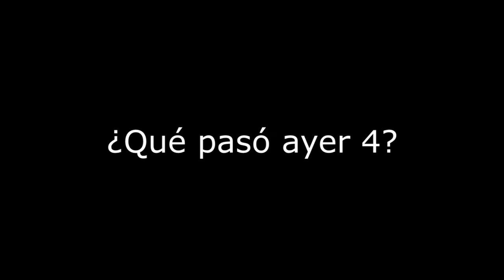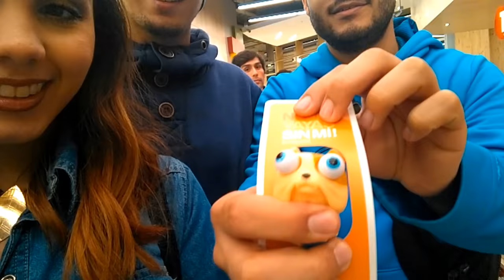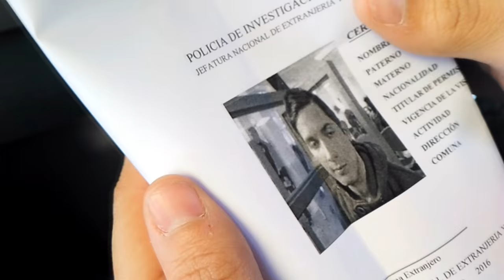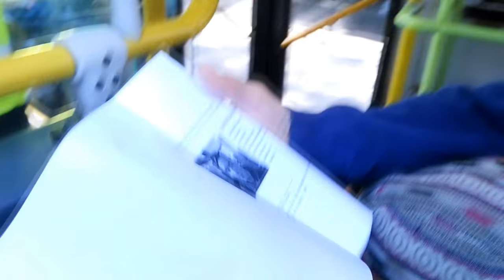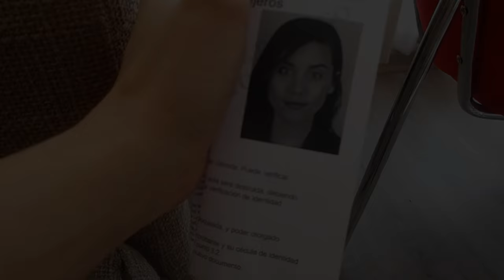VLOG RANDOM + TENEMOS CÉDULA + CONCIERTO DE HAASH + HALLOWEEN ♥ Mery Alice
Cuchis! espero que les gusteeee el video!!! ♥ se que es un poco desordenado pero quería mostrar estos clips que no había sacado antes jejej

Diganme si quieren que haga los VLogmas! :D

Los quierooooooo!

Un besoooooote y un abrazo!! las quierooo!

Mery, xo

化妝，髮型，購物，自然妝

Si llegaste hasta aquí comenta: Los tres chiflados  ♥
xD jaja